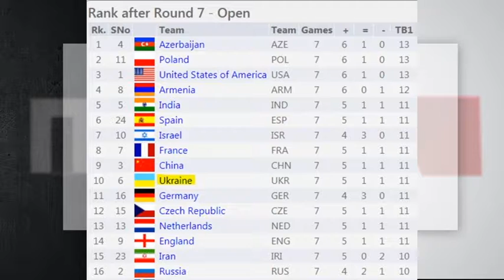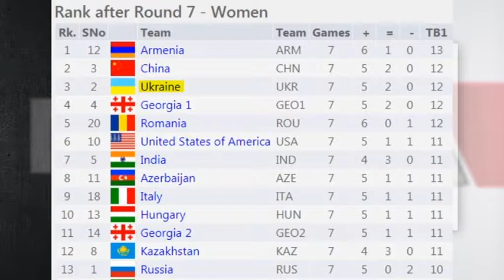НОВИНИ СПОРТУ НА НТА (2 ЖОВТНЯ 2018)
🔹Збірна Львівщини розгромила представника з Азербайжану;
🔹Львівські "Кажани" перемогли "Новатор".